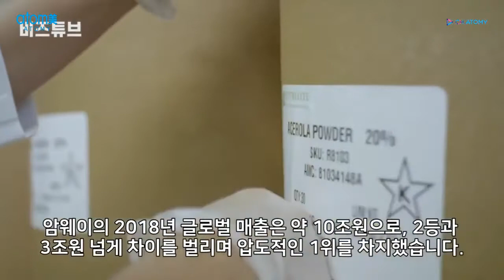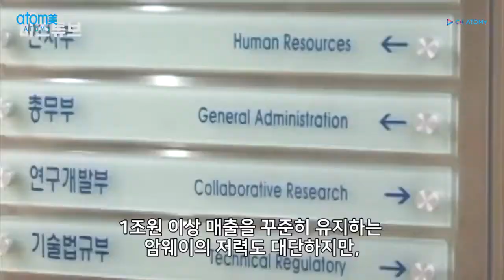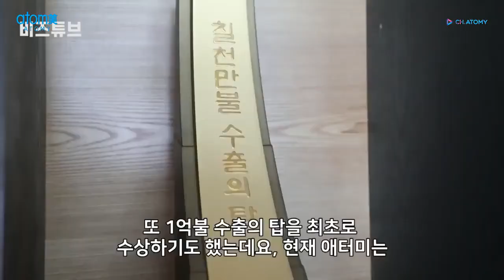10년 만에 무려 40배 토종기업 폭풍성장 글로벌 기업 맹추격 Korean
10년 만에 무려 40배 토종기업 폭풍성장  글로벌 기업 맹추격    Korean